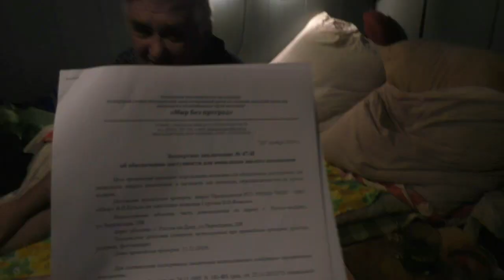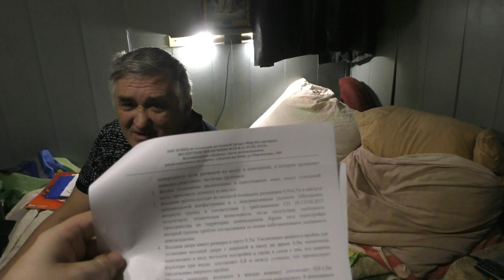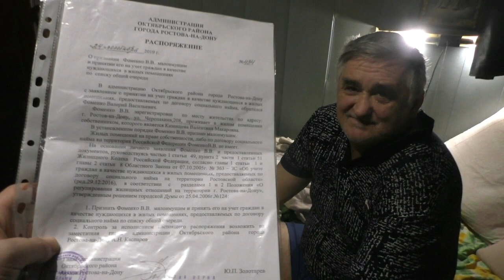Жилище инвалида: без воды, отопления, газа и пандусов / Артемий Зайцев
Нужен репост! Бывший спортсмен инвалид-колясочник Валерий Васильевич Фоменко живёт в центре города без отопления, воды, газа и пандусов в комнате в 12 квадратных метров.

Фоменко не может ходить самостоятельно. Может лишь недолго стоять придерживаясь, при условии, если у него не болят ноги и спина.

Когда комнату покупали, там была вода. Потом Водоканал отключил воду за самовольное подключение и потребовал от Фоменко 160 тысяч за подключение обратно, чтобы сделать документы и узаконить трубу.

Эксперты признали помещение непригодным для проживания инвалида. Однако, соцзащита поставила Фоменко в очередь на социальное жильё не как инвалида, а в общую очередь, как малообеспеченного.

Валерий Васильевич показал, как он выходит на улицу. Высокие пороги и узкие проходы не позволяют ему свободно перемещаться и требуется посторонняя помощь. Еще сложнее Фоменко ходить в туалет в своём доме.

Вопросы к администрации:
- почему муниципальное предприятие Водоканал отключает воду в доме инвалида и требует большие деньги, чтобы узаконить подключение?
- почему инвалид-колясочник оказался в обычной очереди на жильё вместе с обыкновенными малоимущими?